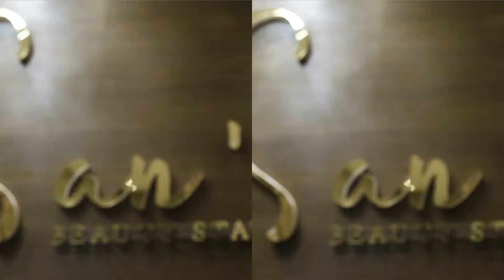SAN'S BEAUTY STATION